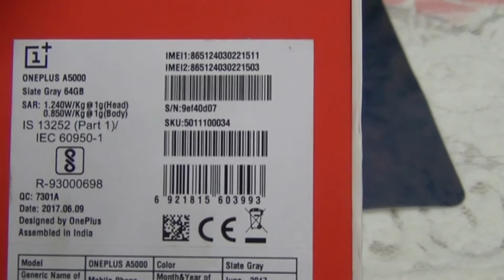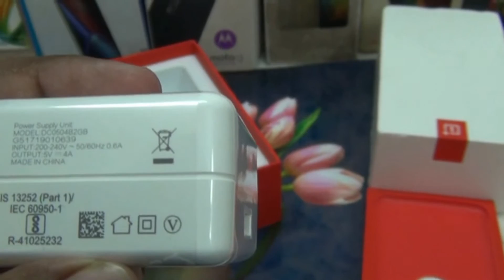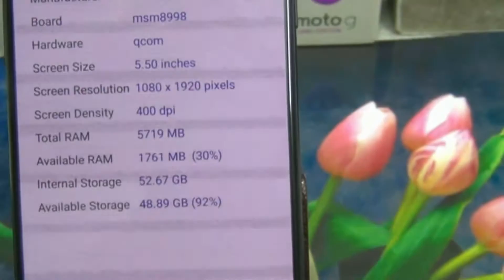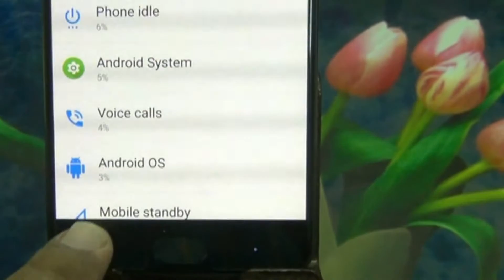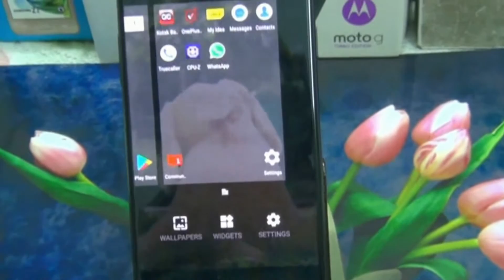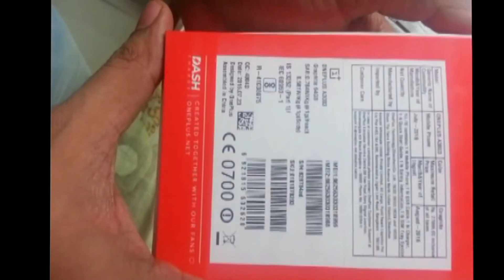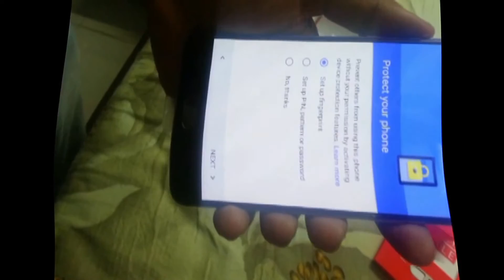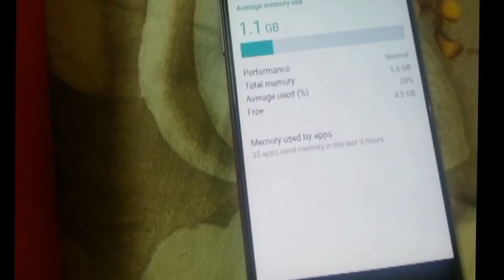OnePlus 5 Vs OnePlus 3 : Features and User Review (Hindi) (1080p HD)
OnePlus 5 is a 5.5in smartphone with an AMOLED Full HD screen and a dual-lens camera.

Design

There is the aluminium unibody design with distinguishing features like a dual-lens camera protrusion on the back. There is "do not disturb" switch makes another appearance on the left edge.

OnePlus 5 (Slate Gray 6GB RAM + 64GB memory)

OnePlus 5 (Midnight Black 8GB RAM + 128GB memory)

Offer on Mobiles

Next to it, you will see the volume rocker, and on the opposite side, the power button. A 3.5mm headset jack is at the bottom (phew) sitting next to a solitary USB Type-C with Dash Charge support and a central fingerprint scanner as before.

From the front, this phone looks very similar to the OnePlus 3T but with more rounded corners and slight curves on the top and bottom.

Display

The biggest change in display of Oneplus 5 is a DCI-P3 colour profile, along with the standard sRGB and a custom profile.

The 5.5-inch AMOLED panel brings out deep blacks and rich colour saturation in content. The OnePlus 5 has a pre-applied screen protector.

It is readable display in bright sunlight too, reaching 419cd/m2 at top brightness.

Processor

The SoC of Oneplus 5 is Qualcomm’s Snapdragon 835 which has eight CPU cores capable of running at up to 2.45GHz. There are two variants, Slate Gray with 6GB of RAM and 64GB of storage and Midnight Black with 8GB of RAM and 128GB of storage.

Connectivity

It has a USB Type-C (USB 2.0 speed) port at the bottom along with a 3.5mm headphones socket and a speaker grille. Button placement remains the same as on previous models, with the power button on the left and the volume rocker plus an Alert Slider on the right. The Dual-SIM tray support two Nano-SIMs, and 4G is supported with VoLTE.

Camera

The primary camera has a 16-megapixel sensor (Sony IMX 398) with a large f/1.7 aperture and electronic stabilisation (EIS). The focal length here is 24mm (35mm equivalent).

The second sensor has a 32mm focal length (35mm equivalent), 20-megapixel resolution and an aperture of f/2.6, but lacks EIS. To switch between the two sensors, you just have to hit the 2x button on the screen.

The two colour sensors here are designed to offer improved zoom performance, enabling you to zoom in on subjects with minimal loss of image quality.

There is also the Pro mode on the OnePlus 5 where you can deep dive into the camera settings. This allows you to play around with the focus, white balance, ISO and much more.

You have got four quality options here: 720p, 1080p, 1080p at 60 frames per second or 4K video recording.

Battery

The 3300mAh battery capacity is 100mAh lower than that of the OnePlus 3T. The bundled 20W charger works very rapidly.

Other specifications include NFC, Bluetooth 5.0 with aptX and aptX HD support, dual-band Wi-Fi a/b/g/n/ac with 2x2 MIMO antennas, GPS and USB-OTG. The fingerprint sensor is integrated into the home button. It is very quick at authentication. You can use it to access locked apps and your Secure Folder in the File Manager app.

Oneplus 5 runs on OxygenOS 4.5.0 and is built on Android 7.1.1 Nougat.

Our Review

1) In performance, the OnePlus 5 is near-identical to Samsung's Galaxy S8 in both single-core and multi-core performance.
2) The OnePlus 5 is a good-looking smartphone that does feel premium and well-crafted in every sense.
3) You get 52GB user available memory on the 64GB variant and 111GB on the 128GB variant.
4) If you were hoping for refinements and features that Samsung and Apple offer today in their flagships, then you might be disappointed.

Note :

1) The functions of the capacitive buttons can be swapped if needed and you can enable on-screen buttons too. You can also assign functions to long- and double-presses of the Home and capacitive keys as per your needs.
2) Screen gestures include a double-tap to wake, three-finger screenshot capture and the ability to launch apps or a function by tracing letter shapes when the screen is of.
3) You can select which apps need to run in Reading Mode, so it kicks in automatically when you launch them or you can manually engage it for the entire OS.

Consideration :

1) OnePlus is sticking to full-HD as the screen resolution which is one of the few compromises it had to make to keep the cost down. All other flagships are now pushing QHD or even 4K.
2) There are not any headphones or a cover bundled in the box.
3) There is no wireless charging or waterproofing either which is now common across today's flagships.
4) The headphone jack is still on the bottom which is really something not in trend.

If you want a phone that can do everything well, but which does not cost as much as most of the other big name handsets, you can go for Oneplus 5 phone.